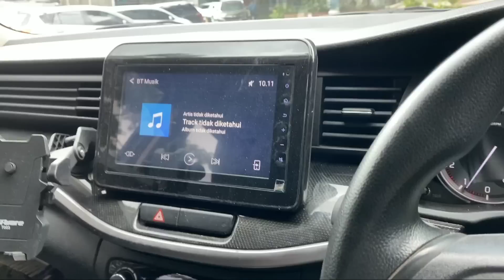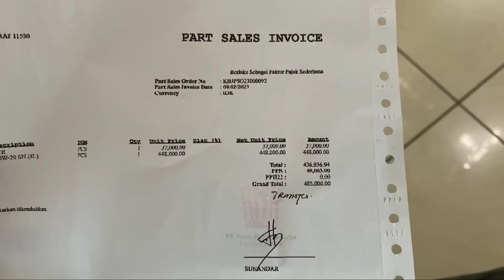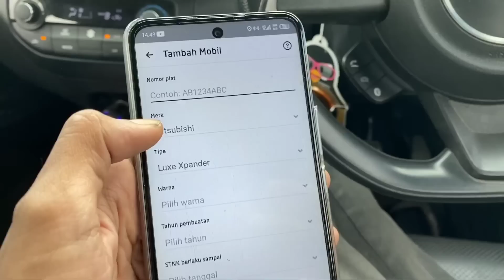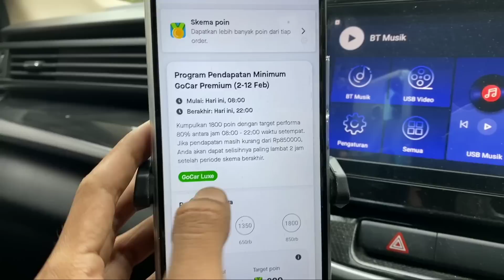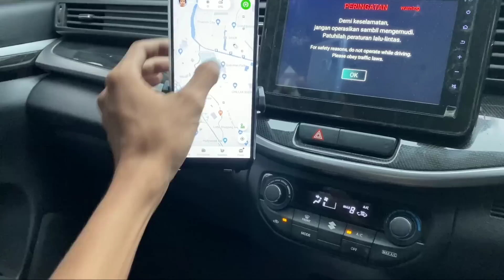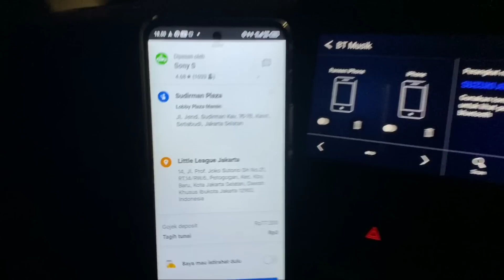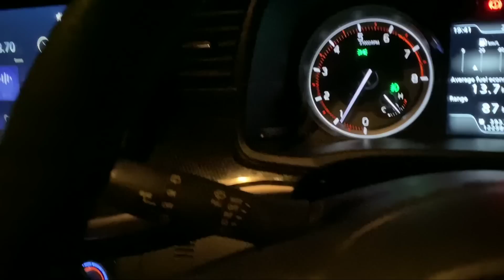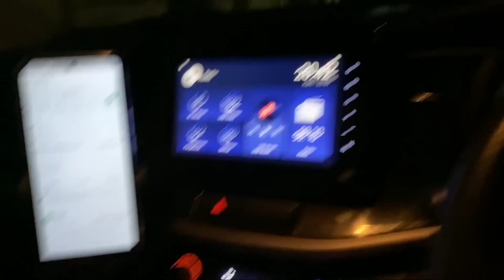Perdana nyobain Gocar Luxe nya gojek | 1km = 10 rb an | driver nya masih dikit 🤑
selalu ada cerita di setiap order nya

penghasilan
pendapatan
anyeb
gacor
soekarno hatta
bandara
sortir
gopartner
orderan
tupo
jemput
Grab
Grabcar
Experiment
Experience
Kejar Bonus